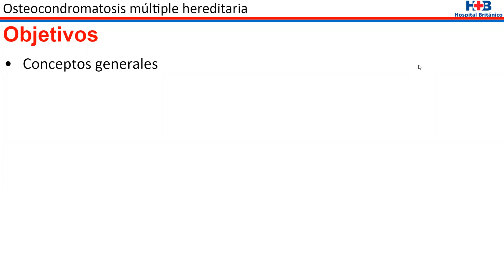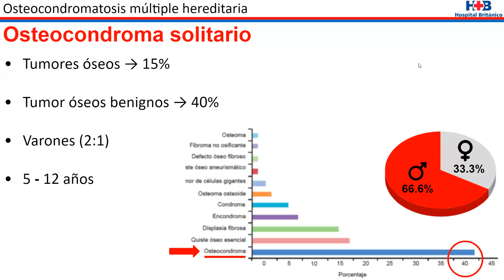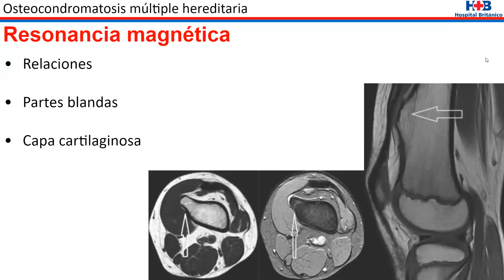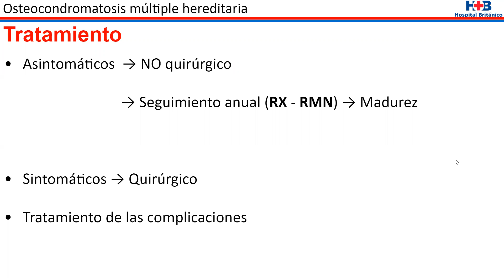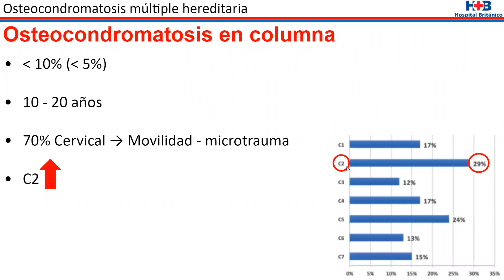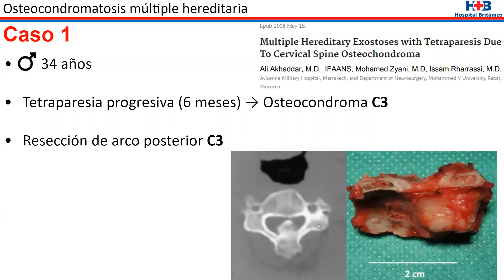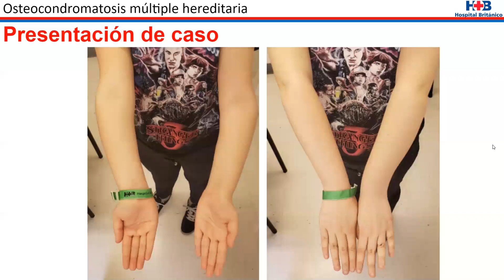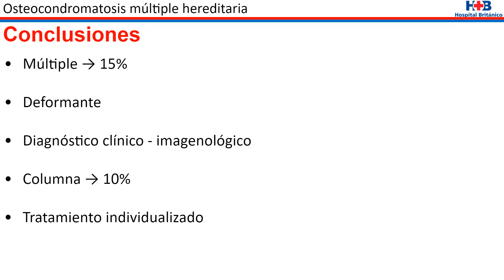Osteocondromatosis múltiple hereditaria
Ateneo general del servicio de Ortopedia Infantil en conjunto con Servicio de Columna - Presentación de un caso clínico
Exponente Dr. Juan De Giano